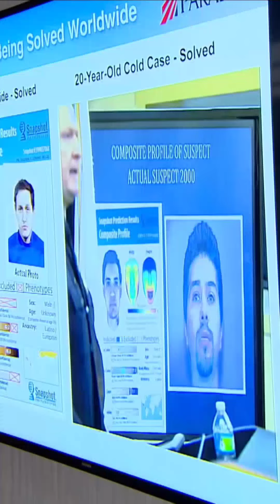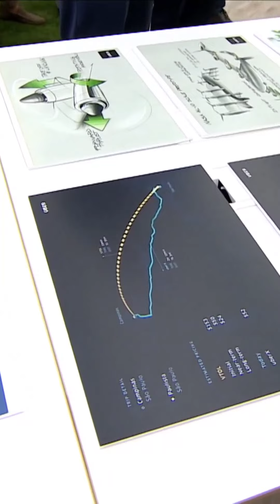Sheikh Hamdan Fazza Deputy Prime Minister Visit Dubai Future Foundation Throwback